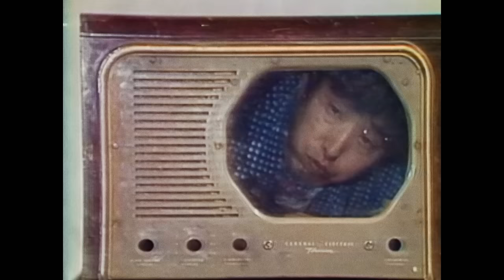nam june paik moon is the oldest tv trailer